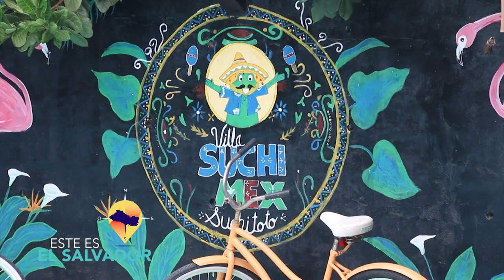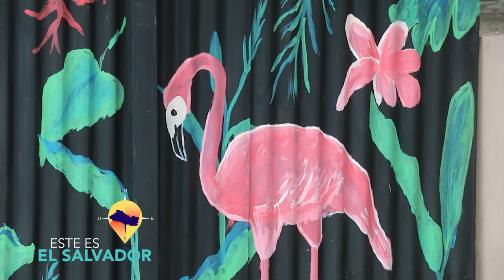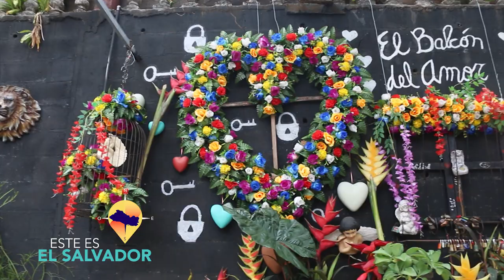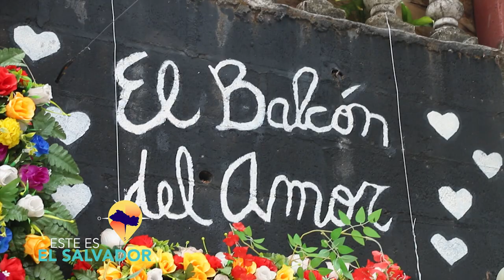ESTE ES EL SALVADOR VILLA SUCHIMEX